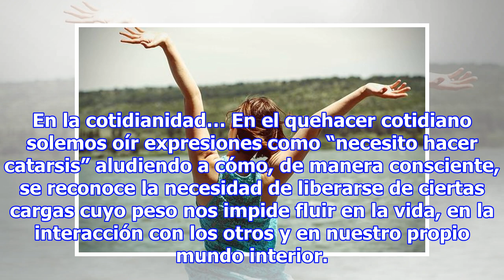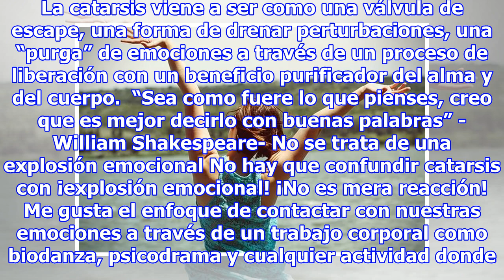Qué es catarsis y cómo mejora la salud emocional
De repente te sorprendió una sensación de vacío y comenzaste a llorar inconteniblemente o ¡fuiste capaz de decir lo que por años habías callado! A estas manifestaciones genuinas de emocionalidad se les denomina catarsis y es una excelente manera de mejorar la salud emocional, liberar sentimientos y ...